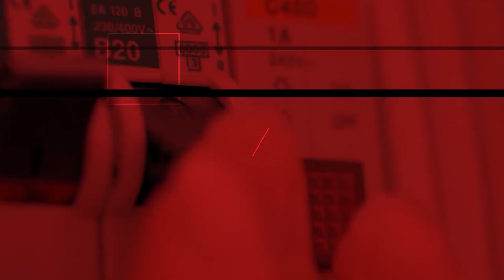Skażenie Odry - co dalej? | SPIĘCIE S. 4. Odc. 51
Polsko-niemiecki spór o Odrę - sytuacja środowiskowa i polityczna.

- W lecie 2022 roku doszło do skażenia Odry. Zaburzył się ekosystem rzeki, na której pojawiły się śnięte ryby. Całą tę katastrofę spowodował rozkwit trujących alg. Nigdy nie dowiedzieliśmy się, kto jest odpowiedzialny za zrzut ścieków, które mogły doprowadzić do ich rozkwitu - przybliża sytuację redaktor Maria Andrzejewska.

- Pojawia się jednak drugie dno. Polska miała ambitne plany zagospodarowania rzeki Odra. Przy tych projektach miała nastąpić współpraca polsko-niemiecka. Kraje miały wspólnie udrożnić rzekę po to, żeby ułatwić uchodzenie nadmiaru wody w okresie zimowo-wiosennym do morza i żeby uchronić tereny przygraniczne przed powodzią. Jednak pojawił się spór polityczny. A tam gdzie nie wiadomo o co chodzi to chodzi o pieniądze - dodaje redaktor Michał Perzyński.

- Poza rozpoczętymi już przez Polskę inwestycjami, które są pozywane w sądach to warto pamiętać jednak o przedsiębiorstwach działających wzdłuż rzeki. Te biznesy np. restauracje i przystanie, bardzo ucierpiały w wyniku skażenia. Jednakże Rząd RP postarał się o rekompensaty dla tych którzy ucierpieli na tym że Odra przestała funkcjonować tak jak powinna. Ministerstwo środowiska zapowiedziało dopłaty w wysokości 15-30 tys. zł. Niemcy nie dokładają się do tej pomocy - opowiada Andrzejewska.

- Bank Światowy, który był stroną kredytową w działania przy Odrze wstrzymał finansowanie tych inwestycji. Kredyt opiewał na wysokość 500 milionów euro. Pomimo deklaracji i chęci współpracy przy usunięciu skutków skażenia ekologicznego, spór pomiędzy Berlinem i Warszawą się utrzymuje. - kwituje Perzyński.

Odsłuchaj całej rozmowy w nowym odcinku podcastu SPIĘCIE na YouTube, Spotify, Sound Cloud oraz innych platformach.